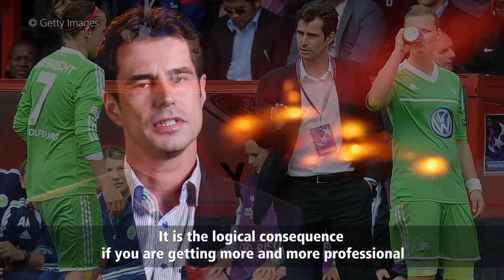Kellermann: "A treble is something extraordinary"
Ralf Kellermann, women's coach of VfL Wolfsburg, exclusively talked to us about women's football in Germany, the treble with his club and the future of his team.